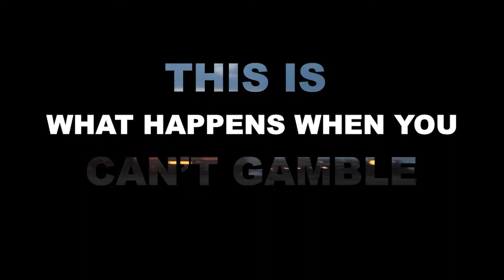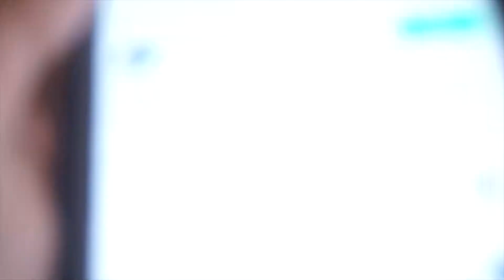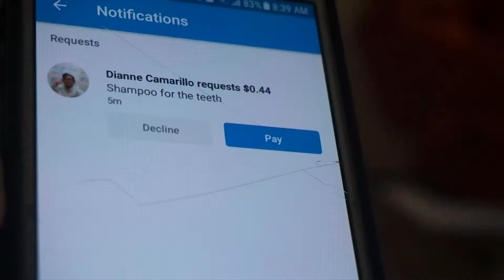CASINO LIFE (we can't gamble)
i think we had fun, didn't we?